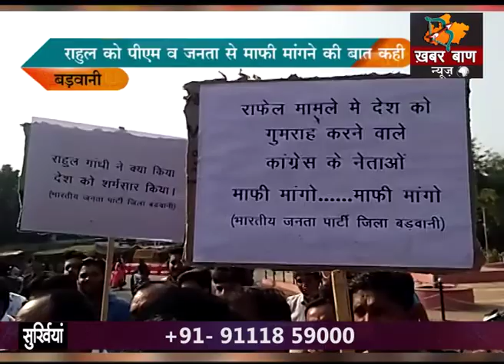राहुल गांधी के खिलाफ़ बीजेपी का प्रदर्शन